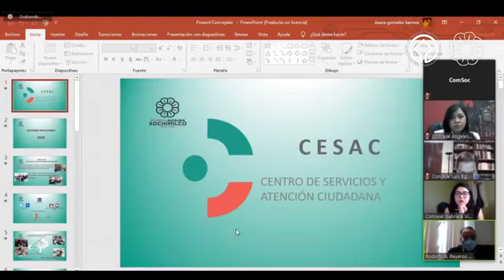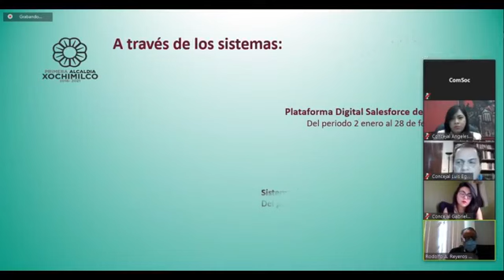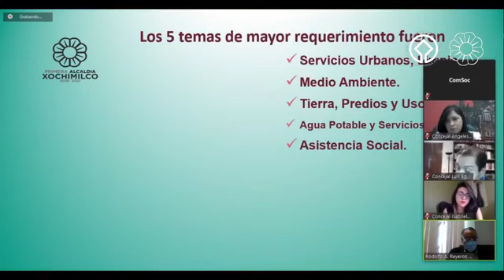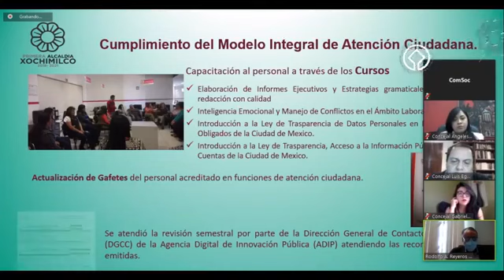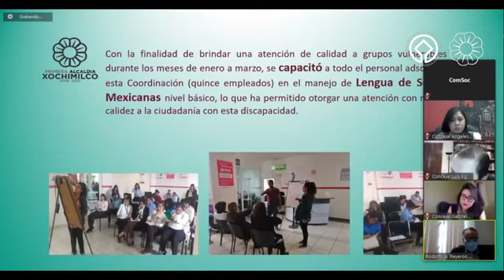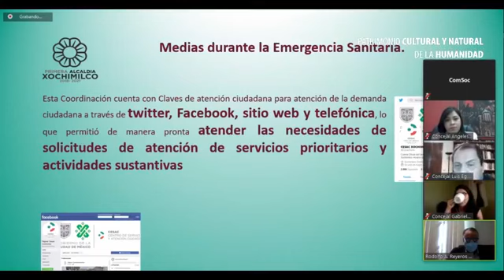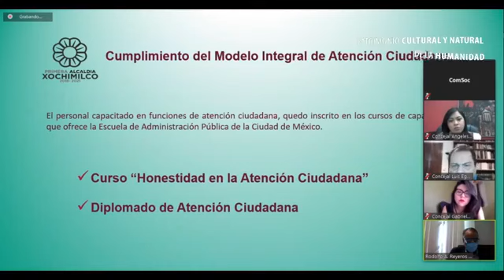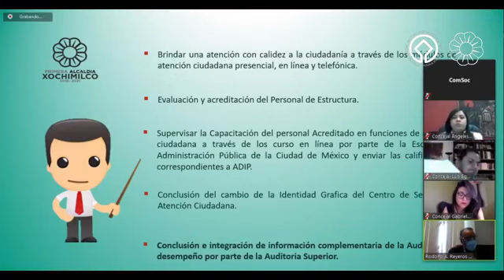Comparecencia - CESAC / 5 agosto